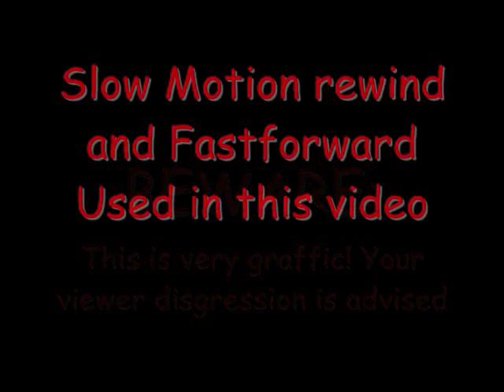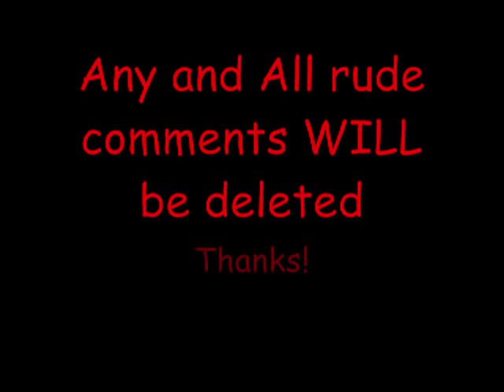CAT KILLED IN GRAFFIC VIDEO-Hit by truck.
GRAFFIC